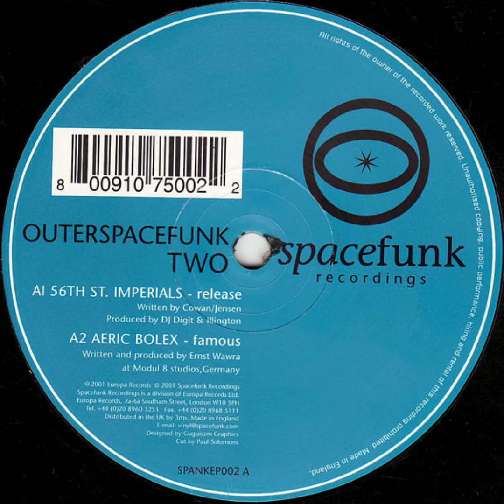Aeric Bolex - Famous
Various – Outerspacefunk Two
Label:Spacefunk Recordings  SPANK EP 002
Format: Vinyl, 12", EP, 33 ⅓ RPM
Country:UK
Released:Jun 18, 2001
Genre:Electronic
Style:House, Tech House